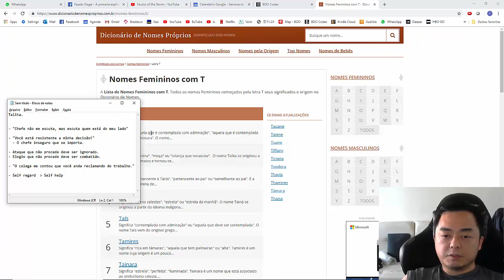Selva Corporativa - Chefe finge que nem me escuta.